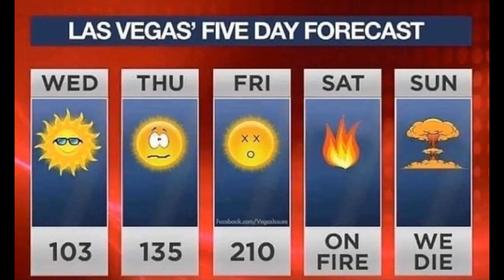LAS VEGAS SUMMERS ARE A WHOLE DIFFERENT VIBE!!